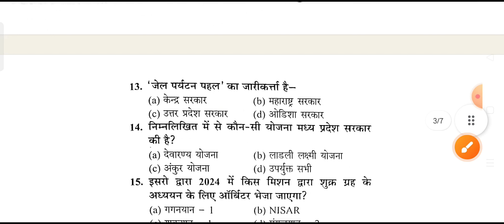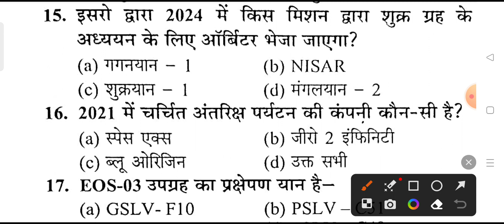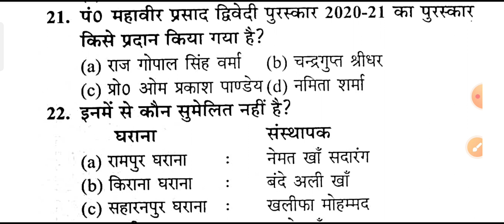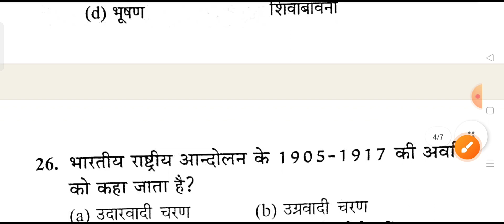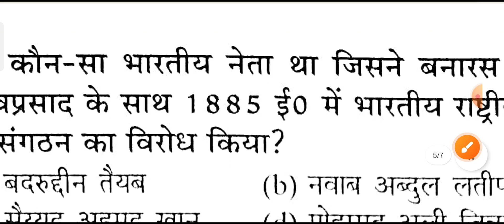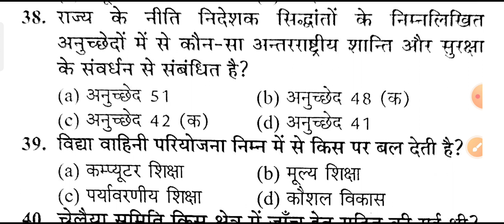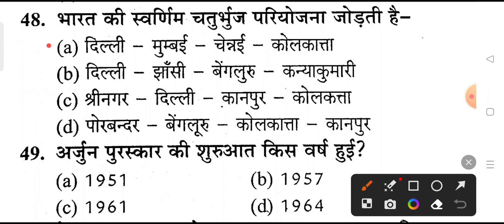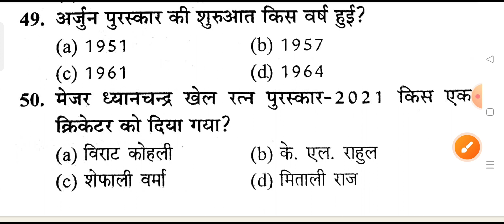Upsssc VDO 2018 Re Exam |General Knowledge सामान्य जानकारी|Practics Set|Set-17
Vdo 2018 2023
Vdo
GRAM VIKAS ADHIKARI
GENERAL KNOWLEDGE
general awareness
Vdo general knowledge
Vdo practice set
Vdo best practices
Best vdo practice set
Vdo Hindi Set
Vdo ka best practice set
Best practice set of vdo
Vdo ka syllabus
Syllabus of upsssc VDO
Digital_Learning01
Digital Learning
Digital
learning
set-16
gs
vdo new vacancy 2023
vdo syllabus 2022
vdo re exam
vdo previous year question paper